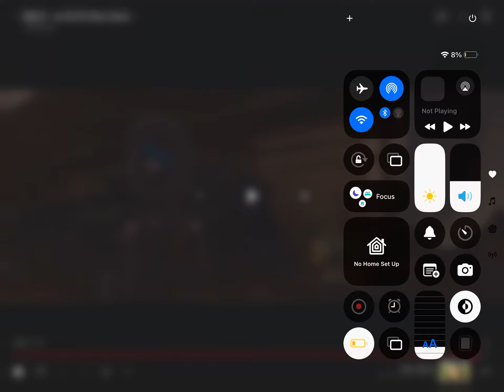My Reaction That I Threw Up At School, And Now, I Am Sick!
Oh, Dear!

Credits To @Disney For The Clip!